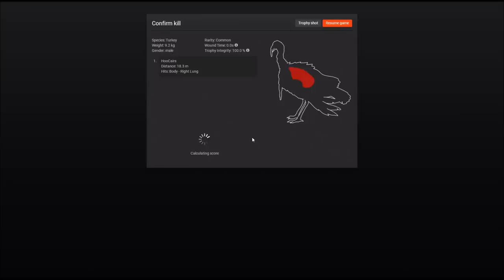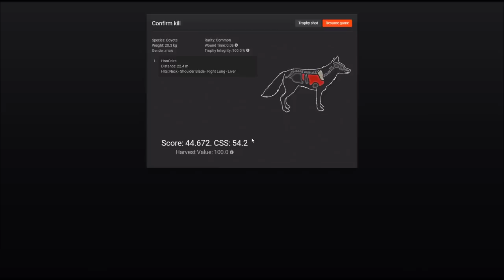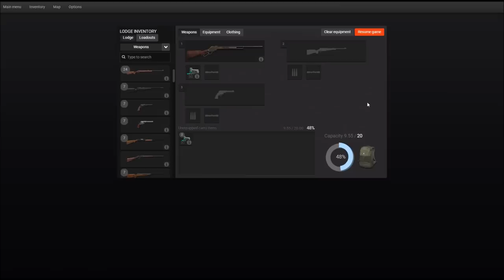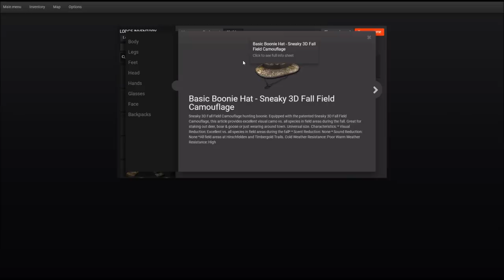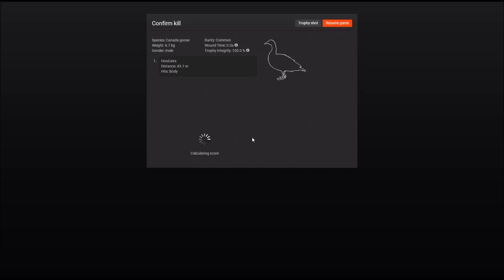Making Money - theHunter Classic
Today is the big day and we can get gm$ for our kills. A few ways to make good money, and a few more tips and info around the CSS / gm$ when playing theHunter Classic.